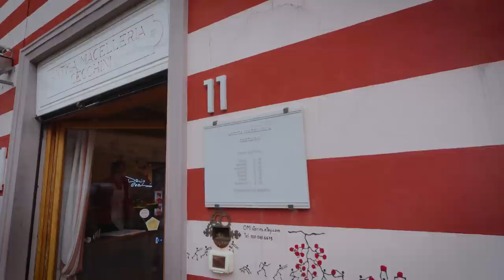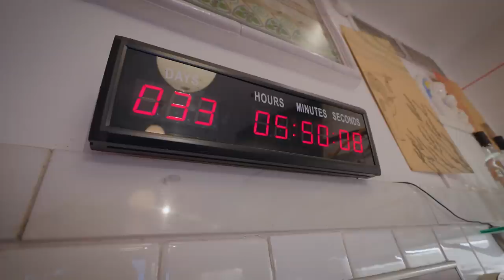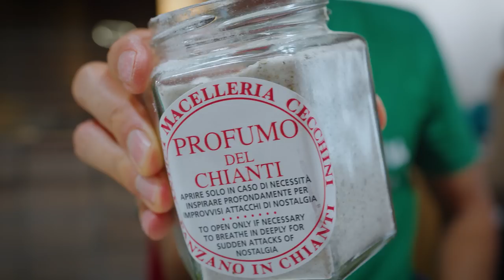Italian Steak Buffet - All You Can Eat!! 🥩 Meat Italy’s King of Beef - Dario Cecchini!!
CHIANTI, ITALY - Welcome to the small village of Panzano in Chianti, in Tuscany, Italy, home to Officina della Bistecca where the king of Italian beef Dario Cecchini serves all you can eat steak - Let’s go try it out!

We drove to Officina della Bistecca from Florence, and it was about an hour to get there, a very pleasant drive through the mountains and vineyards of Chianti. Upon arriving you can tell there’s something special about Officina della Bistecca. Dario Cecchini has an amazing story, he grew up in a family of generations of butchers. But he didn’t want to be a butcher, he wanted to be a veterinarian.

But as he was studying, his Father was about to pass, and he had a choice to take over the family butchery. He decided to embrace it, and chose that one of the best ways to honor an animal is at the table with respect. From then on he dedicated his life to serving all parts of beef, and serving them at his upstairs restaurant called Officina della Bistecca.

You don’t totally know what you’ll be getting, but guaranteed it will be an all you can eat buffet of steak - from many cuts and pieces. Another thing that Darrio emphasizes is that the best way to eat beef is with family and so the restaurant is all one big table in the grill room - where you’ll make friends with whoever else is eating there.

The beef was fantastic and the experience and hospitality was what made it even better.